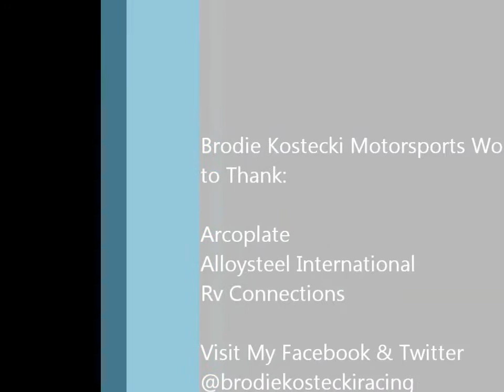Brodie Kostecki-Arcoplate #40 Ventura Raceway